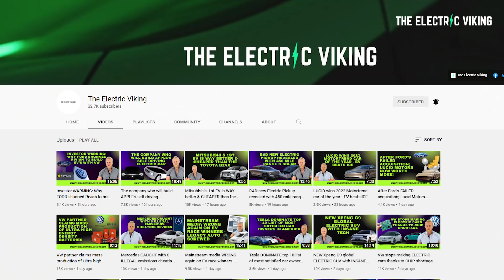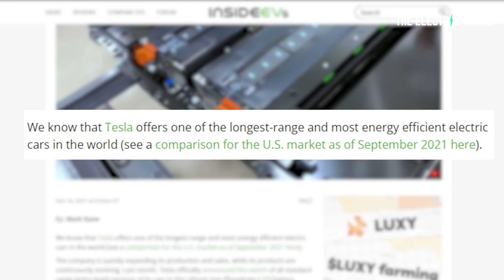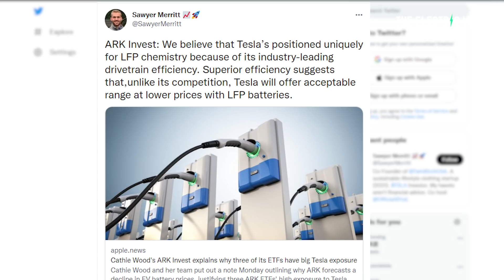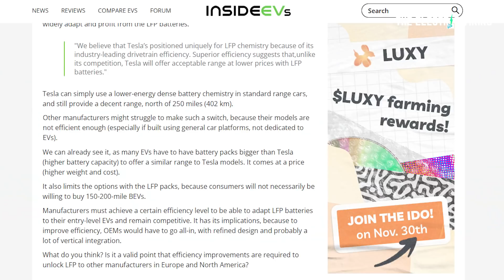3 REASONS Tesla pivoted to LFP batteries faster than everyone else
3 REASONS Tesla pivoted to LFP batteries faster than everyone else